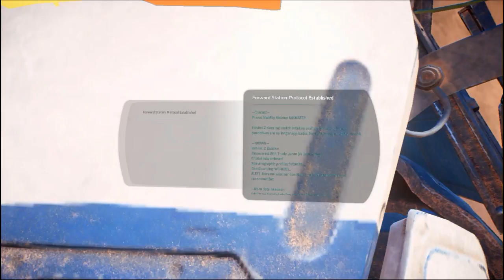Mass Effect Andromeda Let's Play [37] Hate Sand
Time to kill a lot of exiles since we head back to kadara to take care of a group called the 3 sabers who were supposed to be on our side but nah, then we get to talk to the hunchback of andromeda who's eyes are in different postal codes. Then we finally head to eladeen another desert planet but instead of radiation it's heat since this planet doesn't know night.